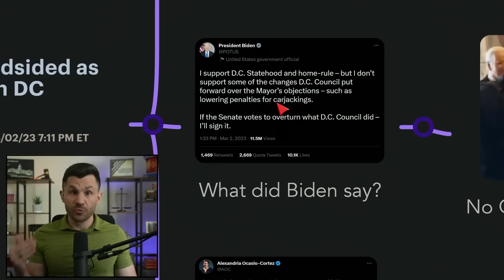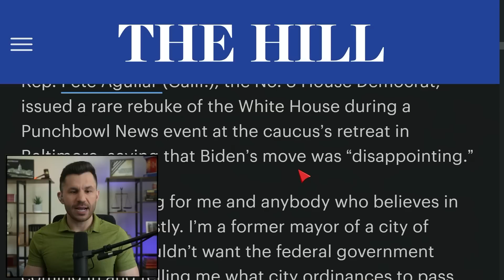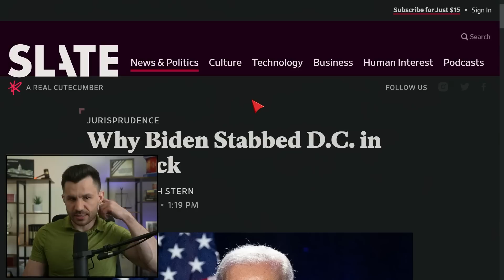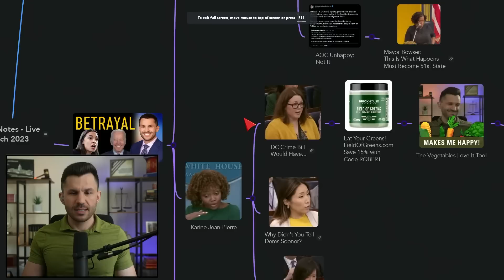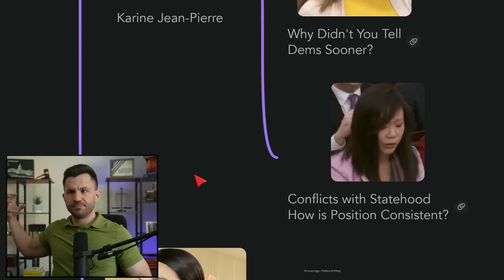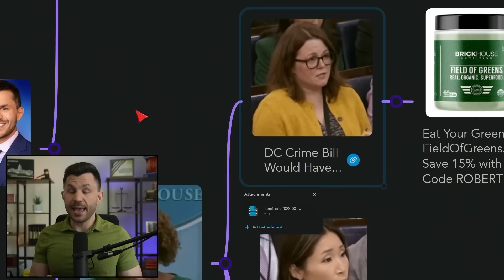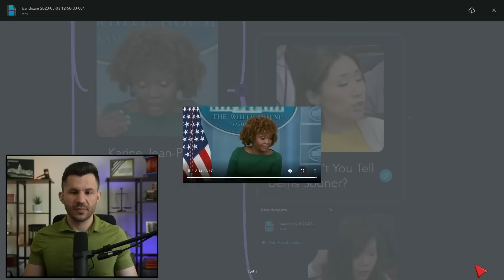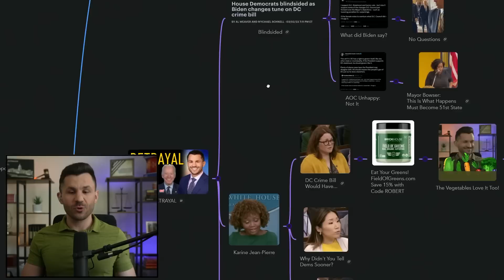Biden BACKSTABS Democrats on DC Crime Bill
Democrats are furious with Biden for refusing to veto a repeal of a D.C. City Council crime bill. The media grills Karine Jean-Pierre about the Administration's decision and how they reconcile their support for D.C. Statehood with this recent decision.